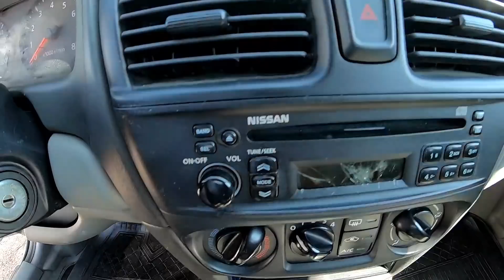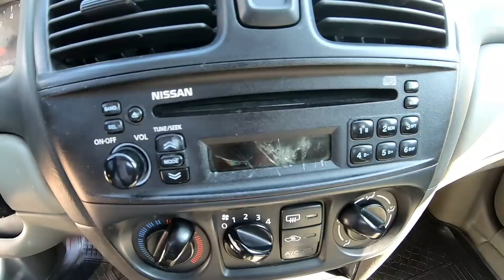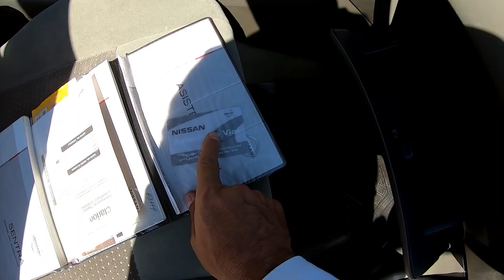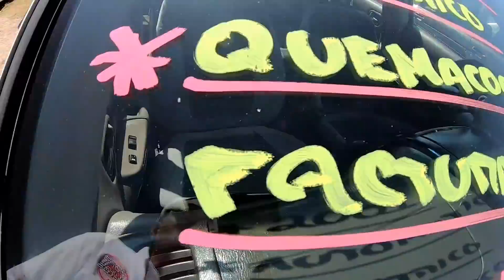Nissan SENTRA para los que les gusta algo mas que tsuru 🛑⛔️ autos usados autodinamico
*ATENCION*
 para cualquier informe relacionado a los autos que viste solo ellos (los dueños) pueden informarte, Yo solo fui un medio y no me responsabilizo por cualquier trato o fallas mecánicas y de papelería legal, se recomienda te asesores para cualquier duda. saludos amigos gracias por ver mis vídeos.
zona autos no es amigo de nadie ni recomienda a nadie tampoco somos intermediarios NO recibidos dinero.